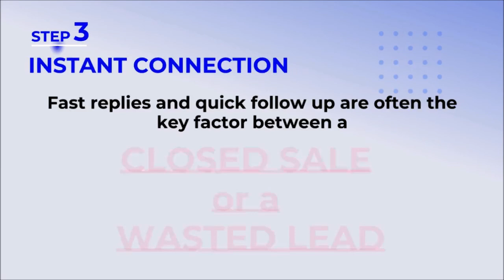Txt-to-Landline Explainer Video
Learn how Text-2-Landline can help your business get more inquiries and sales.